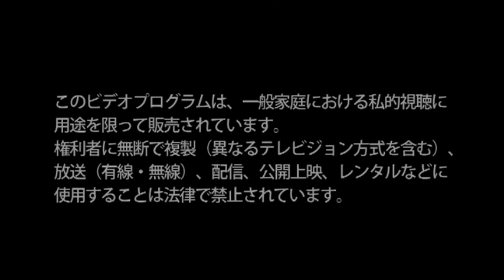"Lippen schweigen" - Die Lustige Witwe (F. Lehar): Mehrzad Montazeri (Tenor), N. Ushakova (Sopran)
Neujahrskonzert 2010 - Symphonieorchester der Wiener Volksoper
Japan, Tokyo - Suntory Hall